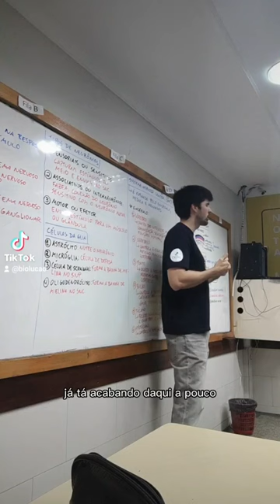QUANDO OS ALUNOS INTERROMPEM O PROFESSOR COMO O PADRE KELSON NO DEBATE